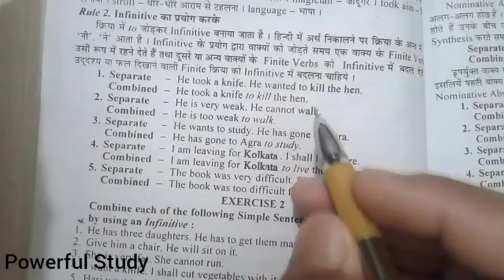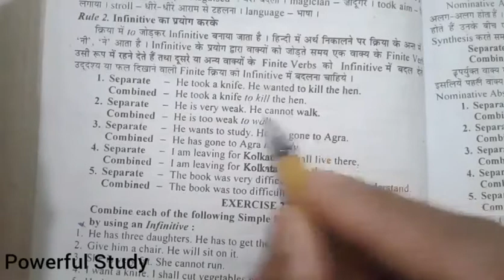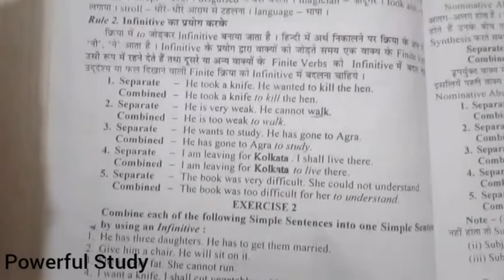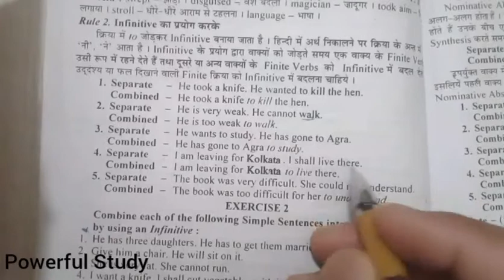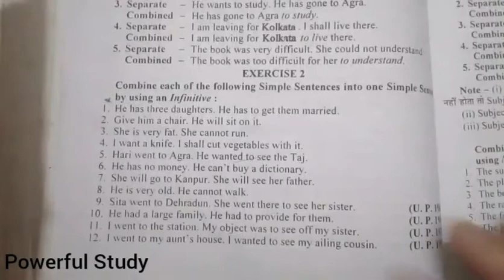Infinitive द्वारा Simple Sentence बनाना | Synthesis of Sentences | 12th English Grammar | Part-2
Aapka Dost
Vishal Gupta